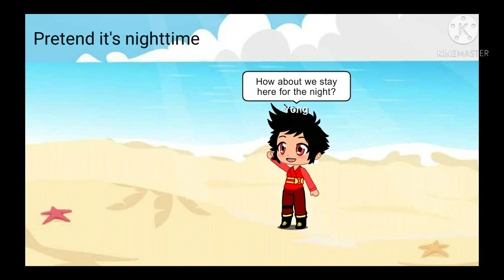The Seven Trials S1Ep4: How Long Can You Hold Your Breath?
It's time that Varian, Yong, and Hugo head to the Enchanted Fountain for the Water Trial, but what awaits them towards the end will surprise you. Hugo's feelings start to tks for Varian, and he finds that Donella knew all along, just as he feared. Next to Galcrest, the Earth Kingdom, where Varian and the gang unexpectedly meet Varian's extended family.

Theme, songs, and characters aren't mine.

 Rated: TV-MA